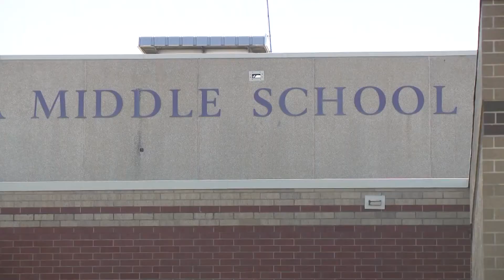Indianola Middle School students share meaning behind Black History Month posters